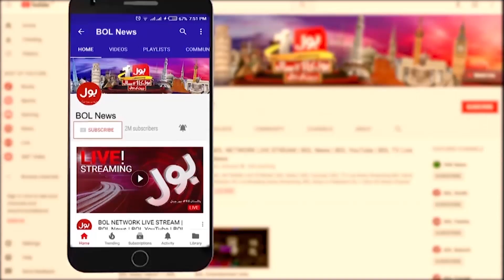Heavy Rain In Balochistan | High Alert In Balochistan | Breaking News